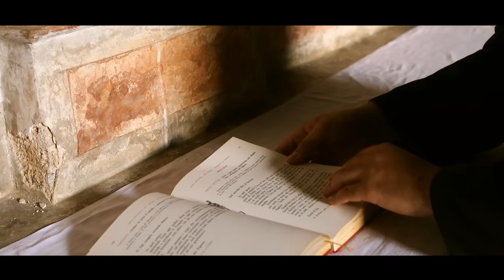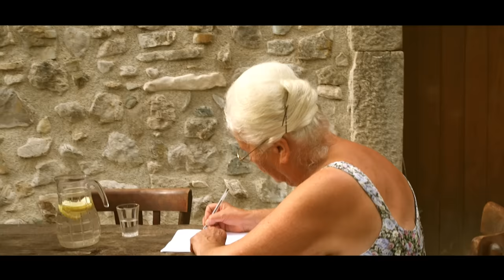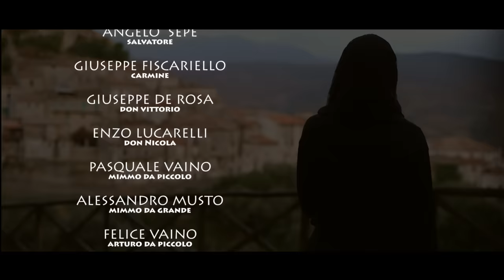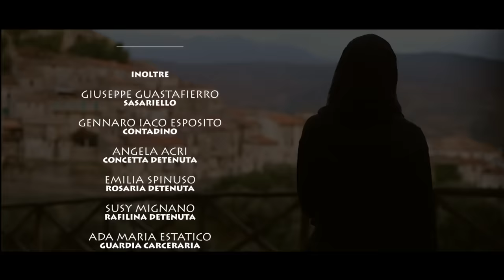FILM COMPLETO - DONNA DI RISPETTO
sceneggiatura: Enzo Acri

fotografia: Vincenzo Caiazzo
montaggio: Enzo Acri
costumi: Valentina Cerasuolo
produttore: Eduardo Angeloni, Peppe Angeloni
produzione: Antracine
paese: Italia
anno: 2018
durata: 90'
formato: colore
aspect ratio: 2.39:1
uscito il: 08/03/2018

Donna di rispetto è un film ambientato nei primi anni del dopoguerra in un piccolo paesino di montagna arroccato tra i monti Alburni.
La storia è quella di Maria, una giovane moglie e mamma che vive tranquilla con la sua famiglia in una masseria del paese. La sua vita viene sconvolta dall'uccisione del marito e del figlio per mano di un nobile, Il barone Vittorio Caracciolo, che tramite la chiesa gestisce le terre dello stesso paese; la donna per vendicare il duplice omicidio, arma la sua mano e uccide il nobile.
Dopo l'accaduto, la vita della donna cambia. Finisce in carcere e sconta la sua pena. Lascia i suoi due figli, ancora piccoli, alla vicina di casa, la quale li cresce come una seconda madre. Quando esce dal carcere ritrova i suoi figli ormai grandi: il primogenito diplomato all'istituto agrario, il piccolo quasi diventato prete. Al suo ritorno in paese, tutti l'acclamano portandole rispetto per l'atto compiuto, avendo eliminato dal paese un tiranno, vendicando il marito e il figlio.
Il tempo passa, Maria e il figlio maggiore aprono un'attività d'ingrosso d'ortofrutta dando lavoro alle persone del paese, lo stesso figlio diventa sindaco del paese, e il piccolo riesce a diventare sacerdote.